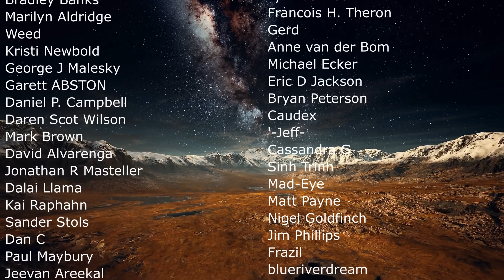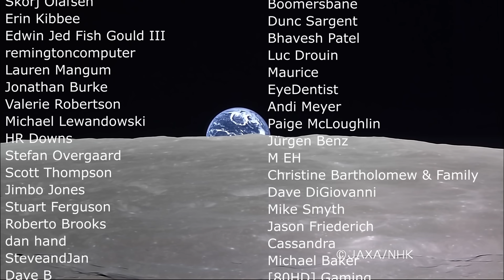Major Moon Updates: Rock Anomaly, Weird Shapes and Japan Finally Landed!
Hello and welcome! My name is Anton and in this video, we will talk about updates from the Moon

0:00 Japan finally succeeded
3:30 Rock anomalies and magnetic dust
5:55 Lunar swirl mystery - what are these?
7:55 Was there a lot more water before?
9:00 But probably no water inside craters
10:20 Moon colony propositions

JAXA
Matt Olson
UF/IFAS/Tyler Jones